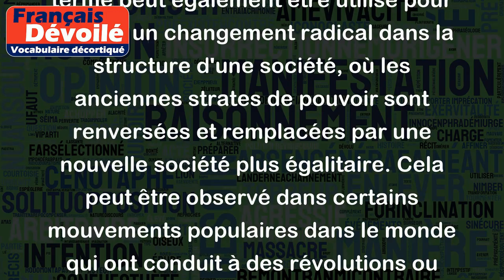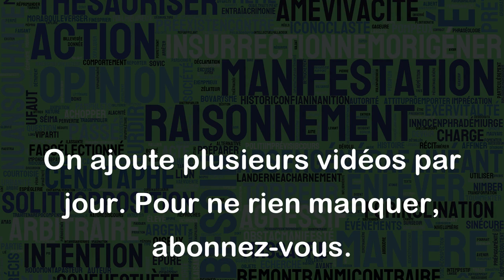Palingénésie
Le mot "palingénésie" est un terme assez complexe qui est souvent utilisé en philosophie et en littérature pour décrire la renaissance spirituelle ou la régénération d'une personne ou d'une société. Le mot vient du grec "palingenesia" qui signifie "renaissance" ou "régénération".
Un exemple d'utilisation du mot pourrait être : "L'histoire de la France a été marquée par plusieurs palingénésies, comme la Révolution Française qui a entraîné une régénération de la société française".
Dans la philosophie politique, le terme peut également être utilisé pour décrire un changement radical dans la structure d'une société, où les anciennes strates de pouvoir sont renversées et remplacées par une nouvelle société plus égalitaire. Cela peut être observé dans certains mouvements populaires dans le monde qui ont conduit à des révolutions ou des changements politiques majeurs.
En termes de religion, on utilise également parfois le mot "palingénésie" pour décrire la renaissance spirituelle d'une personne qui se convertit à une nouvelle croyance ou qui renouvelle sa foi.
En somme, la palingénésie est un terme qui évoque un renouveau, une régénération ou une transformation profonde et radicale, que ce soit au niveau individuel, social ou spirituel.